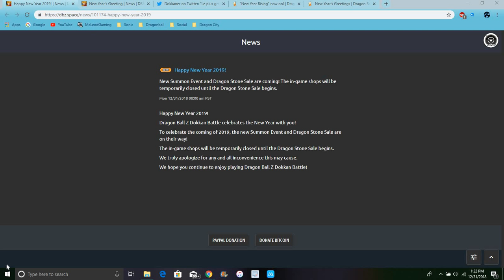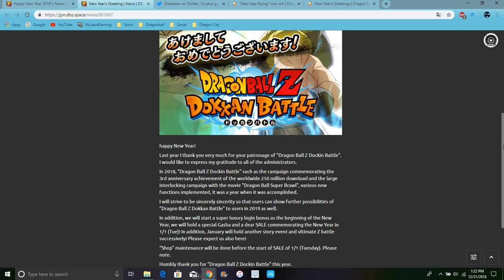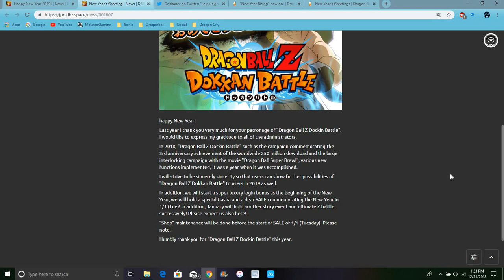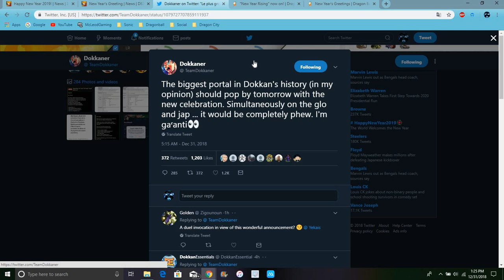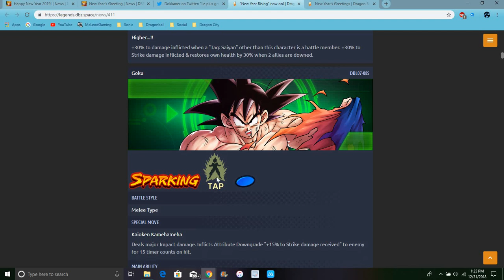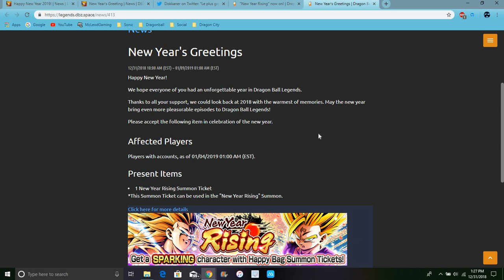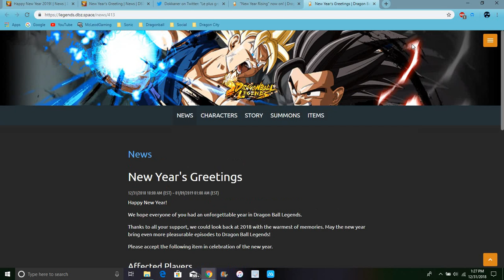The Hypest Banners In Dokkan History Is Tonight What Will It Be DBZ Dokkan Battle